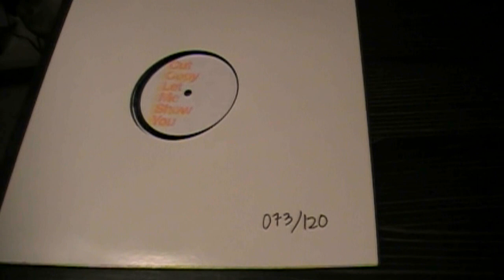Cut Copy - "Let Me Show You" (First Listen)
At the 2013 Pitchfork Music Festival in Chicago, IL there was a live demo on how to make a record with a lathe.  They were making the new Cut Copy single, "Let Me Show You."  40 of them were made a day for all 3 days of the festival, only 120 total.  Each one also has the buyer's name etched by hand into the inner part of the record.

Music starts at 1:26